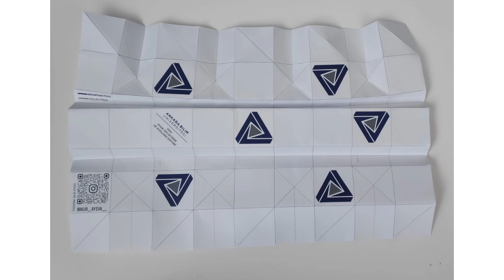Ankara Bilim Üniversitesi - Fun On Fingers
Ankara Bilim Üniversitesi - Fun On Fingers Katılım Sertifikası Origami Yapımı- 6.Verimlilik ve Teknoloji Fuarı